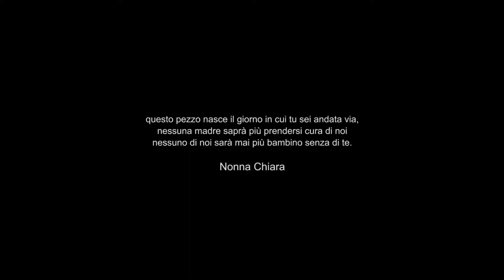(Video al Contrario) Enzo Dong - Ciro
Specifiche Tecniche del mio telefono ovvero il Samsung Galaxy S6 Edge (Modello: SM-G925F) a questo